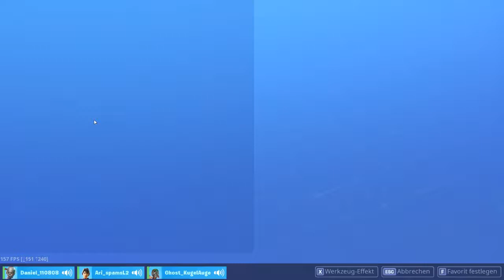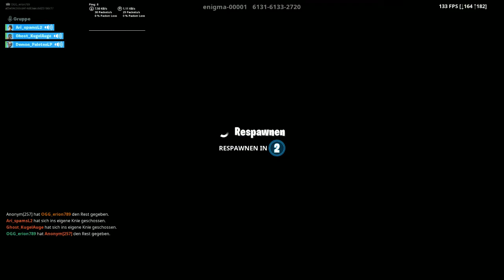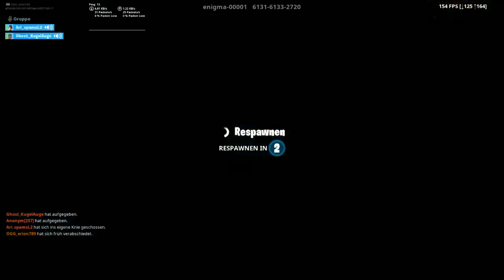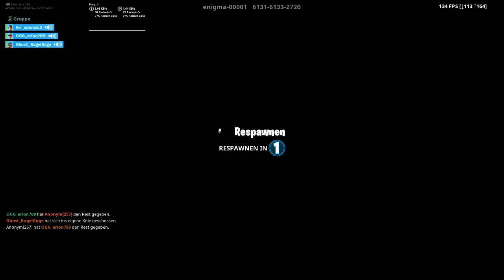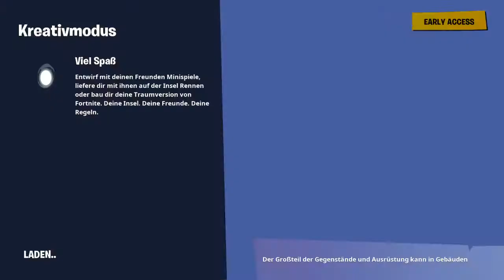Livestream von YT_S1ayer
abo zocken!